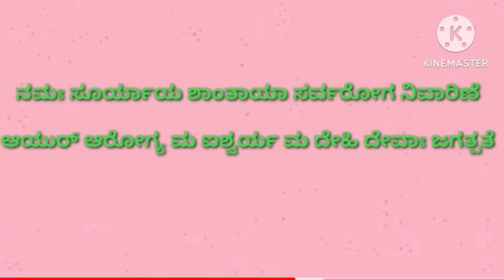ಫೆಬ್ರವರಿ 16ರಂದು ರಥಸಪ್ತಮಿ/ಹಣಕಾಸು, ಆರೋಗ್ಯ, ಆಯುಷ್ಯ, ಅಭಿವೃದ್ಧಿಗಾಗಿ ರಥಸಪ್ತಮಿ ದಿನ ಈ ಕೆಲಸ ಮಾಡಿ/Rathasaptami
ಫೆಬ್ರವರಿ 16ರಂದು ರಥಸಪ್ತಮಿ/ಹಣಕಾಸು, ಆರೋಗ್ಯ, ಆಯುಷ್ಯ, ಅಭಿವೃದ್ಧಿಗಾಗಿ ರಥಸಪ್ತಮಿ ದಿನ ಈ ಕೆಲಸ ಮಾಡಿ / Rathasaptami... @manassukannadavlogs9694